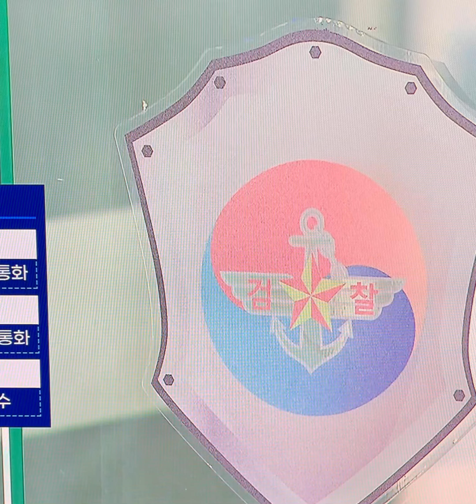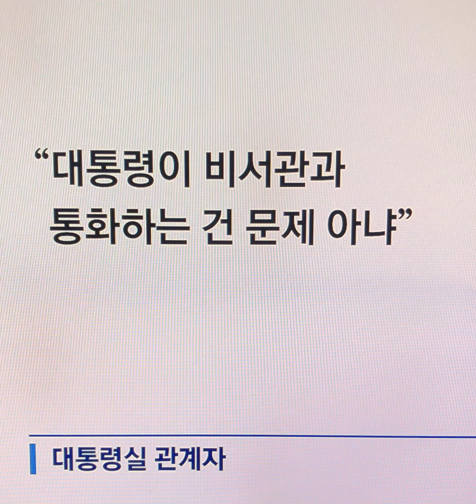경북경찰 채상병 순직, 법리 검토 중…공정한 결과 도출할것#채상병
해병대 채상병 순직 사건 특검법 추진과 관련해 국회 법제사법위원회가 입법 청문회를 준비 중인 가운데 책임자 수사에 대한 관심이 높아지자 경찰이 입장을 밝혔다.

경북경찰청은 19일 "아직 수사를 마무리 하지 않은 단계로 수사를 진행하고 있다. 그간 수사사항의 종합과 분석을 위해 수사심의계 인력과 일선 서 수사 전문가, 변호사 자격이 있는 수사관을 추가 투입해 입건 대상자들의 혐의와 적용 법리를 검토하고 있다"고 밝혔다.

이어 "현재까지 압수물 분석, 현장감식, 실황조사와 관련자 65명 조사 등을 통해 사실 관계를 확인했다"고 그간의 수사 상황을 설명했다.

최종 수사 결과에 대해서는 "객관적이고 공정한 결과 도출을 위해 외부 전문가가 참여하는 수사심의위원회를 개최해 법률 적용의 적정성 등을 최종 검토한 후 수사 결과를 도출할 예정"이라고 전했따.

한편 채상병은 지난해 7월 경북 예천의 수해 현장에서 실종자 수색을 하다가 급류에 휩쓸려 사망했다.

앞서 채상병 순직 사건 수사를 맡은 박정훈 전 해병대 수사단장은 임 전 사단장 등 8명에게 업무상과실치사 혐의를 적용해 경찰에 넘기려 했다.

하지만 이후 국방부에서 피의자 8명 중 임 전 사단장 등 6명을 제외시켰다.

그러자 박 전 수사단장 측이 임 전 사단장 등을 고발했고 경찰 수사가 시작됐다.